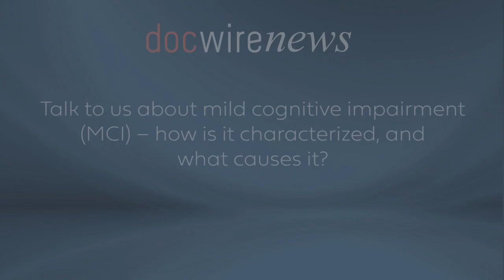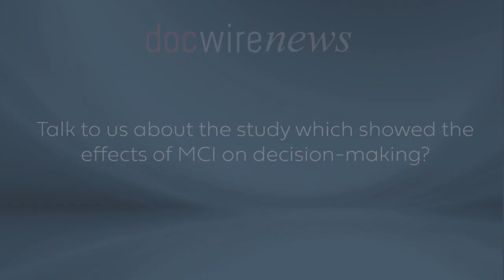The Impact of Mild Cognitive Impairment on Older Adults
Older adults with mild cognitive impairment (MCI) may struggle with everyday decision making. Researchers from the Keck School of Medicine of USC found that the condition, which can be a precursor to dementia, was linked to worse decision-making abilities.

MCI is a form of cognitive ability loss that can precede Alzheimer’s disease or other types of dementia. People with MCI have some trouble with memory and thinking but can largely lead independent lives.

In this interview, DocWire News spoke with Duke Han, PhD, director of neuropsychology and Laura Fenton, a doctoral student in clinical psychology at the USC Dornsife College of Letters, Arts and Sciences and the paper’s first author, about the implications of these findings for older adults battling MCI.